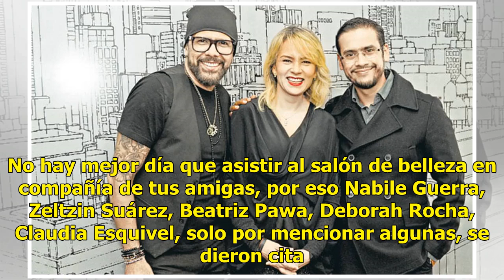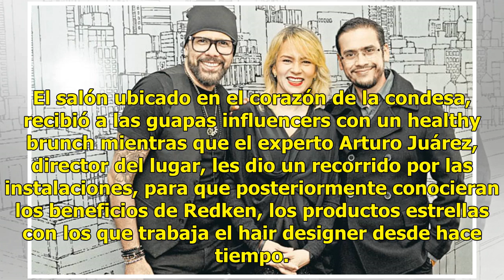Influencers deciden renovar su imagen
No hay mejor día que asistir al salón de belleza en compañía de tus amigas, por eso Nabile Guerra, Zeltzin Suárez, Beatriz Pawa, Deborah Rocha, Claudia Esquivel, solo por mencionar algunas, se dieron cita en el Salón Arturo Juárez para atreverse a cambiar de look, dejarse consentir como reinas y con...